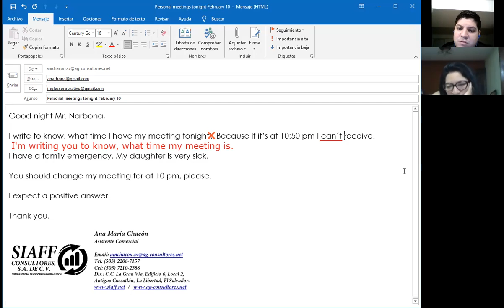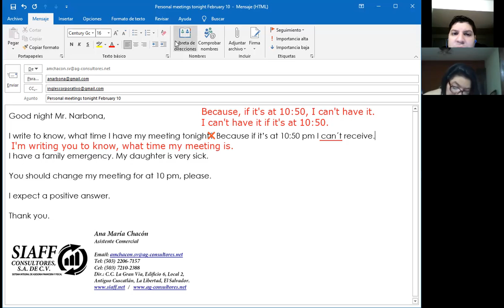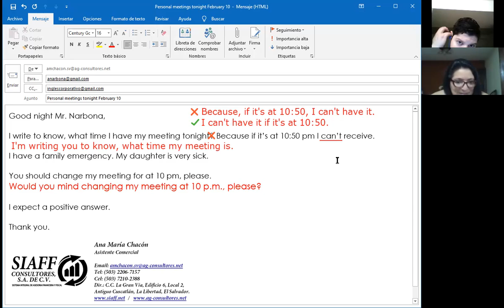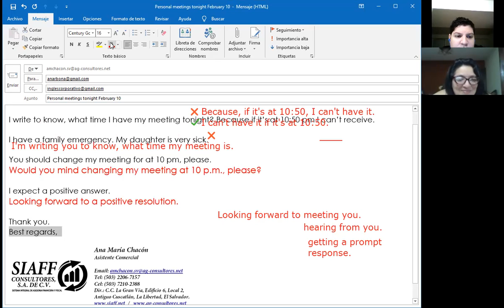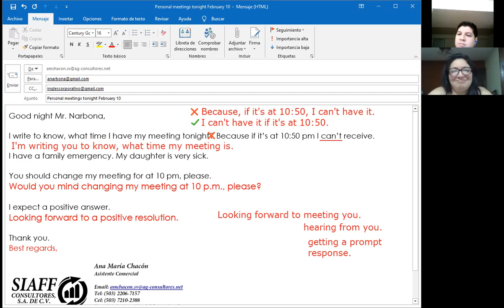Ingles Corporativo-Sesión privada #3